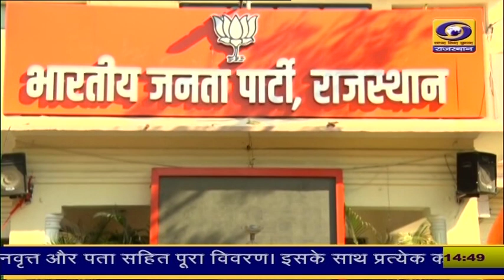Rajasthan : प्रदेश में लोकसभा चुनाव को लेकर राजनीतिक पार्टियों की तैयारियां शुरू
भाजपा और कांग्रेस ने राजस्थान की 25 लोकसभा सीटों में से कुछ सीटों पर अपने उम्मीदवारों को मैदान में उतारा
भाजपा ने 15 सीटों पर और कांग्रेस ने 10 सीटों पर अपने उम्मीदवारों की घोषणा की